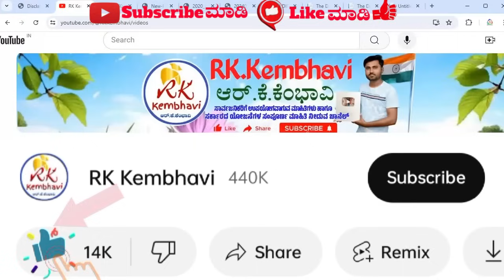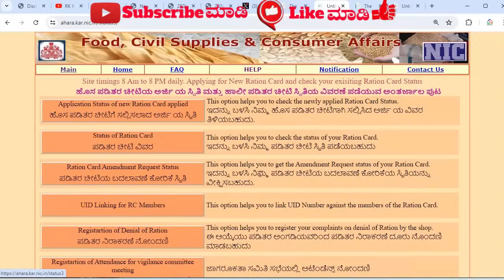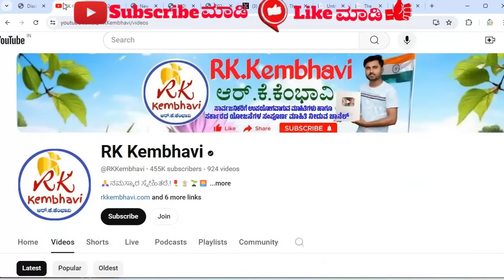ಹೊಸ ರೇಷನ್ ಕಾರ್ಡ್| New Ration Card Approval Started | How to Check New Ration Card Status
ration card online apply documents
ration card status check
ration card update in kannada
ration card update karnataka
ration card update online
ration card ತಿದ್ದುಪಡಿ
reason card online apply
resan card new apply
reshan card checking
reshan card name add
reshan card name change
reshan card name remove
reshan card tiddupadi
retion card serpade
varsha ration card
ಫ್ರಂಟ್ ಪೇಜ್ ಡಿಸೈನ್
ರೇಷನ್ ಕಾರ್ಡ್ ತಿದ್ದುಪಡಿ ಮಾಡುವುದು ಹೇಗೆ
ಹೊಸ ರೇಷನ್ ಕಾರ್ಡ್ ಅರ್ಜಿ 2024
ಹೊಸ ರೇಷನ್ ಕಾರ್ಡ್ ಅರ್ಜಿ ಹಾಕುವುದು ಹೇಗೆ